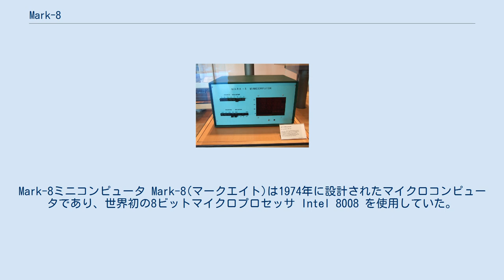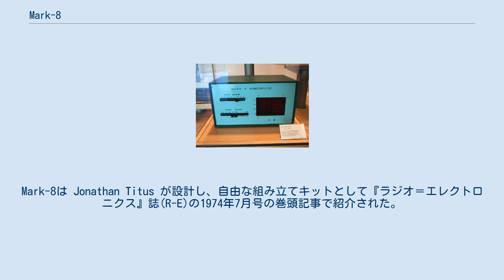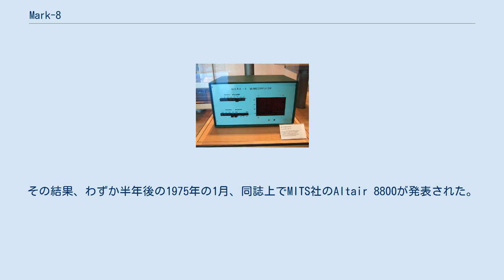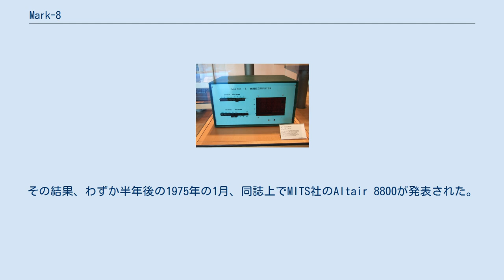Mark-8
Mark-8ミニコンピュータ Mark-8(マークエイト)は1974年に設計されたマイクロコンピュータであり、世界初の8ビットマイクロプロセッサ Intel 8008 を使用していた。
Mark-8は Jonathan Titus が設計し、自由な組み立てキットとして『ラジオ＝エレクトロニクス』誌(R-E)の1974年7月号の巻頭記事で紹介された。
 R-E誌1974年7月号の巻頭記事で、Mark-8が「自分で組み立てる」プロジェクトとして紹介されている。
記事では回路基板のレイアウトと組み立て手順の書かれた小冊子を5ドルで提供することが書かれていた。
また、Titus自身もニュージャージー州のある会社に作らせた基板を50ドルでホビーストに提供するよう手配していた。
Mark-8を実際に組み立てた人たちは様々な電子部品を色々なところから自分で集めた。
小冊子は数千冊、基板セットは数百セットが売れた。
 興味深いことにMark-8はR-E誌では「あなたの個人的ミニコンピュータ」と銘打たれた。
マイクロコンピュータ革命が起きる前なのでこれは仕方のないことであった。
マイクロコンピュータという単語が一般化するのはまだまだ先のことである。
そのため、このキットを紹介するにあたって編集者はMark-8を当時の最も小さいコンピュータのカテゴリに入れてしまった。
 Mark-8は商業的に大成功とは言いがたいが、ライバル誌である『ポピュラーエレクトロニクス』誌の編集者が刺激を受け、同種の、しかしより使いやすいマイクロコンピュータを記事にすることを検討した。
その結果、わずか半年後の1975年の1月、同誌上でMITS社のAltair 8800が発表された。